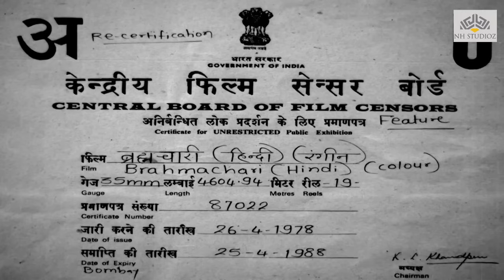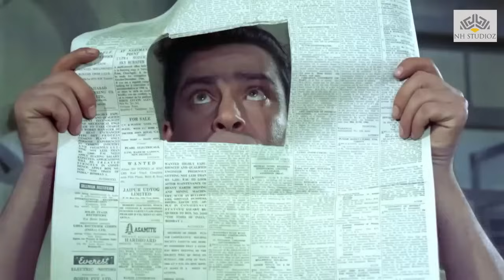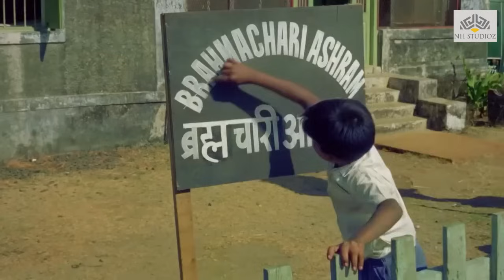Brahmachari | Full Movie | Shammi Kapoor, Mumtaz, Pran, Rajshree, Jagdeep | Hindi Movie | NH Studioz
Brahmachari is a 1968 Indian film. Written by Sachin Bhowmick, it is a G. P. and Ramesh Sippy production directed by Bhappi Sonie. The film stars Shammi Kapoor, Rajshree, Pran, Mumtaz, Jagdeep, Sachin and Asit Sen. The music was by Shankar Jaikishan.

Brahmachari (Shammi Kapoor), an orphan with no identity, takes care of many orphans in his home. Being poor, it is hard for him to take care of their every need.

One day he saves a young woman Sheetal (Rajshree) from committing suicide. She's in love with Ravi Khanna (Pran) who is promiscuous. Brahmachari promises to unite her with Ravi in return for money. Day and night he works on her appearance to make Ravi like her, but Brahmachari falls in love with her along the way. When Ravi proposes to Sheetal, she realises she loves Brahmachari. Ravi, however, brings in pressure on Brahmachari in terms of forfeiture of the mortgage on Brahmachari's house, due to non-repayment of loans. Ravi convinces Brahmachari into giving up Sheetal by promising to repay the mortgage dues in exchange, to which Brahmachari reluctantly agrees. In order to convince Sheetal, Brahmachari pretends to be romantically involved with Rupa. However, when Rupa tries to leave her newborn child at Brahmachari's house, Brahmachari finds out that the child's father is Ravi. He also gets hold of love letters written by Ravi to Rupa, which he intends to use to convince Ravi to marry Rupa. Ravi however doesn't relent and instead orders the kidnapping of Brahmachari's orphans. A fight ensues and the children are rescued. A repentant Ravi apologizes to Brahmachari and agrees to marry Rupa. Brahmachari and Sheetal get married and along with the children, set off on a road trip in Brahmachari's car.